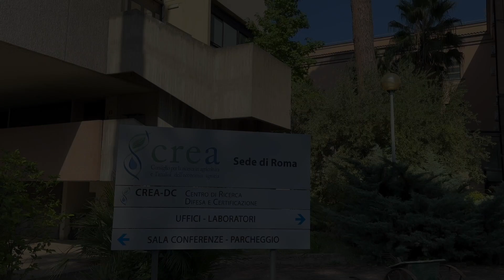LEAF: Notte Europea dei Ricercatori e delle Ricercatrici 2023 al CREA Difesa e Certificazione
Video di benvenuto e presentazione del CREA Difesa e Certificazione, sede di Roma, nell’ambito della Notte Europea dei Ricercatori e delle Ricercatrici 2023 - Progetto LEAF Frascati Scienza, 29 settembre 2023